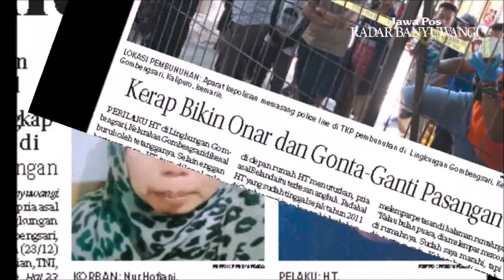Banyuwangi Geger!!! Bule Belanda Membunuh Wanita Desa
Penyidik kepolisian resor kota (Polresta) Banyuwangi akhirnya menetapkan Hendrik Tibboel, 56 warga negara Belanda akhirnya resmi ditetapkan sebagai tersangka pembunuhan Nur Khofiani,42 warga Jalan Citarum, Kelurahan Panderejo, Kecamatan Banyuwangi, kemarin (24/12).
Lelaki berkewarganegaraan Belanda itu diduga membunuh mantan istrinya dengan spontan, karena terganggu dengan dengkuran saat tidur. Sebelum membunuh dengan cara menjerat leher korban dengan kabel komputer hingga tewas di tempat, tersangka sempat menenggak alkohol dicampur minuman bersoda.
Kapolresta Banyuwangi AKBP Arman Asmara Syarifuddin mengatakan, saat diperiksa tersangka mengakui telah membunuh Nur Khofiani di rumah tersangka di Kelurahan Gombengsari, Kecamatan Kalipuro. “Motifnya, karena tersangka kesal dengan korban,” ungkap Arman.